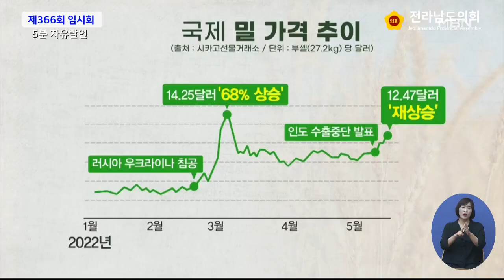[ 5분 자유발언] 국산밀 자급률을 획기적으로 높여야 : 한춘옥 의원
제366회 제1차 본회의 5분자유발언 : 국산밀 자급률을 획기적으로 높여야 (한춘옥 의원)(221012)
존경하고 사랑하는 선배·동료 의원님 여러분!
그리고, 김영록 도지사님과 김대중 교육감님을 비롯한 공직자와 언론인 여러분 안녕하십니까?
순천 출신 한춘옥 의원입니다.
먼저, 화면의 영상을 시청하시겠습니다.
밀은 제2의 주식으로 불릴만큼 소비량이 많지만 99%를 수입에 의존하고 있습니다.
쌀 소비량은 매년 줄어든 반면 밀 소비량은 70년도 1인당 13kg에 불과 했지만 20년대는 33kg으로 매년 증가하고 있는 추세입니다.
시중에 판매하는 빵 100여개 중 국산밀로 만든 빵은 단 1개도 찾아보기 힘든 실정입니다.
지난 20년 농식품부에서 밀 산업 발전 기본계획을 수립하여 25년까지 밀 자급율 5%, 30년에는 10%를 달성하겠다는 목표와 함께 생산단지 규모화 및 지속 가능한 밀산업 육성 시행계획을 발표하였습니다.
 그러나 그 내용을 살펴 보면 아주 미흡합니다. 현재 농촌은 심각한 인력 난에 허덕이고 있지만 밀은 대부분 건조밀로 수매를 하고 있으며 수매 시기가 장마철과 겹치면서 건조하는데도 농가의 어려움이 많습니다.
밀 건조, 저장시설 확충 및 현대화를 추진 중이지만 전국의 몇 곳에 불과해 턱없이 부족한 실정입니다. 또한 밀 직불금을 대폭 올리겠다고 공언했지만 ha당 50만원으로 다시 제자리걸음이 되어 직불금에 큰 기대를 가졌던 밀 농가들은 실망스럽다는 반응입니다.
일본도 한때 밀 자급률이 4%까지 떨어졌지만 정부가 적극적인 지원에 나서며 현재 17%까지 자급률을 확보하였습니다. 일본의 경우 밀 부문에 투입하는 직접 직불금은 1㏊당 675만으로 우리나라의 10배가 넘는 지원정책이 있었기에 가능했습니다.
우리의 밀 자급률 제고는 구호로만 이루어지지 않습니다. 정부의 직불금을 포함한 실효성 있는 정책이 빠르게 추진되어야 합니다.
정부는 식량안보를 강조하면서 정작 지원이 시급한 농가의 상황은 외면하고 있습니다. 밀 산업 육성 계획을 단순히 먹거리 문제로 여겨서는 안됩니다. 식량 주권을 잃은 나라는 사회적, 정치적, 문화적인 주권을 보장 받을 수 없습니다.
기후변화, 전쟁등으로 예측할 수 없는 식량위기 상황이 현실이 되지 않도록 식량주권과 안전한 먹거리를 지키는 일에 정부와 농도 전남이 발 빠르게 대처하기를 바랍니다.
이상으로 5분 발언을 마치겠습니다.